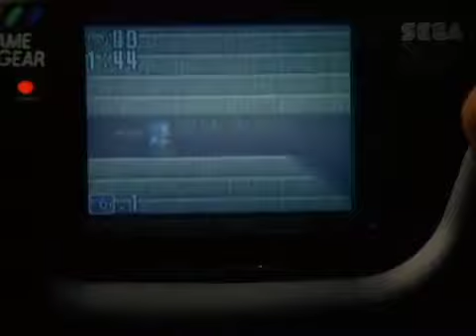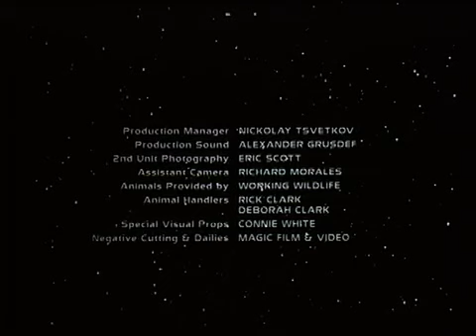Star Games | Full Movie | Trevor Clark | Travis Clark | Darby Hinton | Greydon Clark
Watch Star Games Full Movie on FamBrand

Hunted by an alien tyrant intent on inter-planetary domination, the young prince of a far away space kingdom seeks refuge on Earth. There, he meets Brian, a troubled boy who is more in touch with science fiction than reality. The two of them form a fast friendship and fight for the freedom of the galaxy -- together.

Director: Greydon Clark
Writers: David Reskin, Greydon Clark
Starring: Trevor Clark, Travis Clark, Darby Hinton